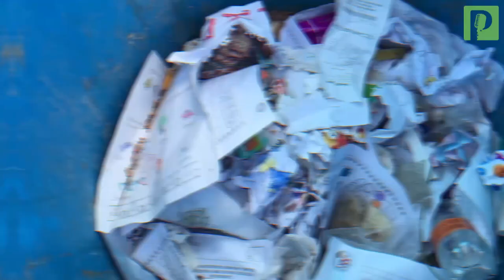Niños guardianes ambientales en Hermosillo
La posibilidad de contribuir al planeta, ver crecer un árbol o limpiar un espacio que antes estaba lleno de basura, motiva a 27 pequeños guardianes ambientales a seguir trabajando todos los días en mejorar Hermosillo.
Los niños son estudiantes de la escuela primaria “Hermanos Flores Magón”,  y bajo la guía de su maestra, desde el 2017 se dedican a realizar acciones en pro del cuidado del medio ambiente.